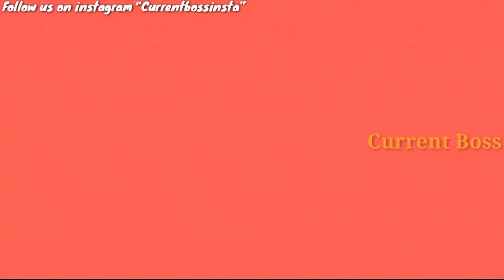জয়ের চক্রান্ত ধরে ফেলবে কর্ণ, কিন্তু রাধিকা কে বোঝাতে পারবে কি ?Ki kore bolbo tomay | Zee bangla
Ki kore bolbo tomay | Zee bangla

এখানে এসো

Artist-Aaron Kenny